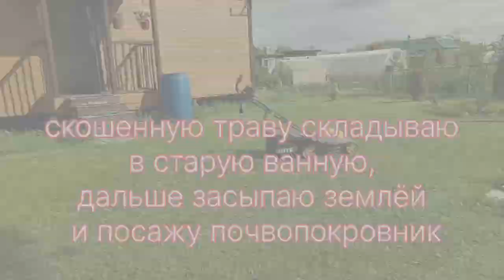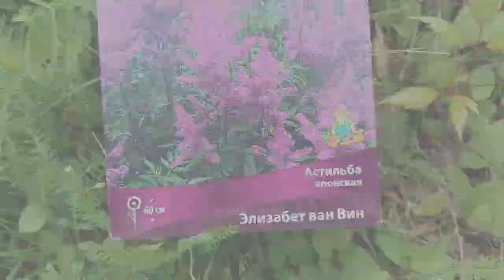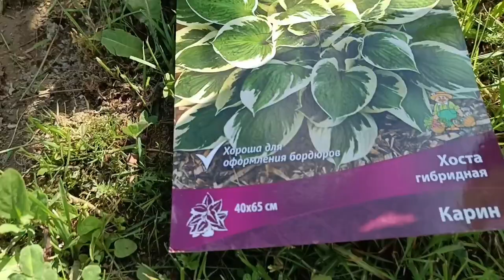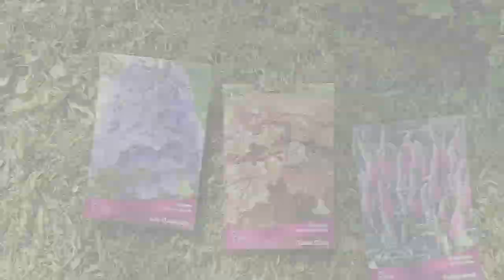Не ожидала такого 🤨/ нужна помощь/огородные работы🍅🫛🥗/ хосты и другие/ навожу красоту 🏡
Выходные на даче, опять нужно косить траву, помощь сына. Что растет на моем огороде. Хосты выросли, обзор сада, благоустройство.

Приглашаю в мою группу телеграмм для более тесного общения